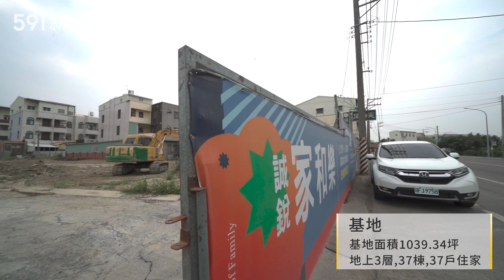【591影音賞屋】台南市-誠銳家和樂-綜合篇